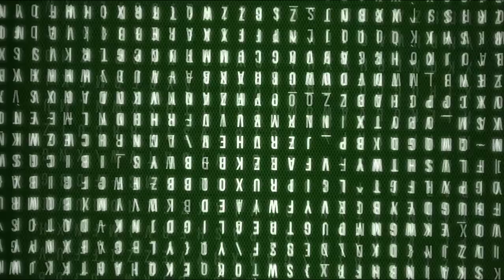AlphaZero-Stockfish очередной шедевр!